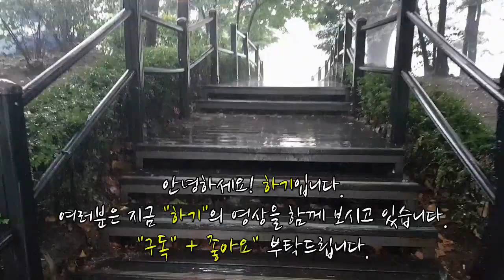클래시로얄 _ HAKI를이겨라! 시청자 실력 실화냐?